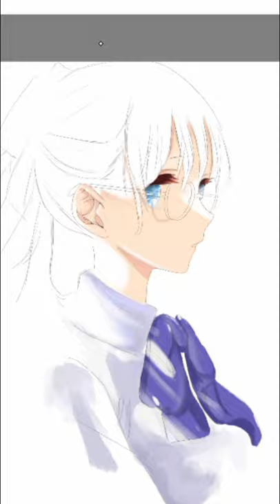This Artwork is Insane ✨😍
Hope you all are well and I have an announcement from my channel that from now onwards this channel will only create anime drawings and more anime artworks. My channel never performed well and the whole blame goes to me because I was never consistent with my works, which is leading to downfall of this channel.

• If you are trying to create artworks using my artworks as a reference please don’t forget to mention me on credits.
• And if you are using my video in your channel or you are copying the whole video and uploading it on your channel that would be considered as copyright.

In every video I have used many different types of papers and different brands of papers along with different colours and art supplies also. So, I’ll mention every art supplies on below so that it may be easy for you to draw.

For Behind The Scenes and more paintings which are not visible on my YouTube channel.